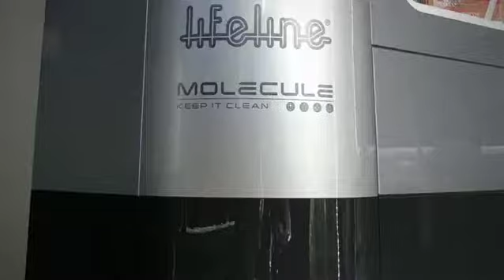Showroom in Auckland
Come visit us in our showroom in Rosedale 😁

We stock all race gear essentials, from seats and suits to nuts and bolts 🚘🏁